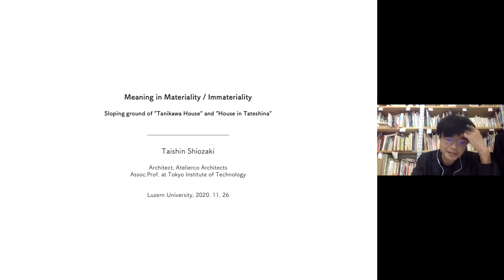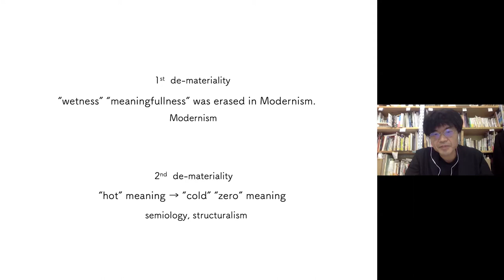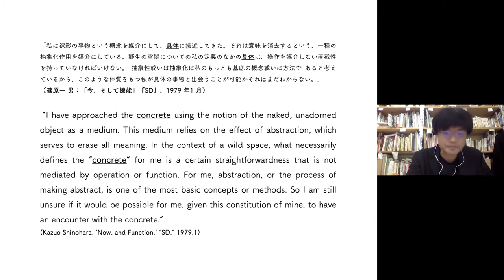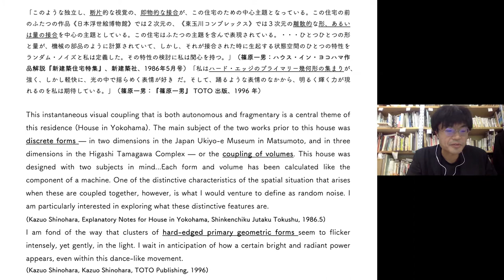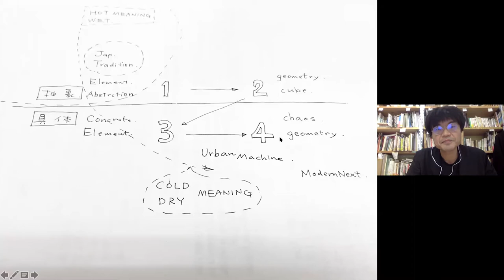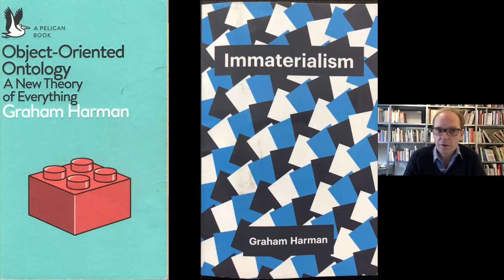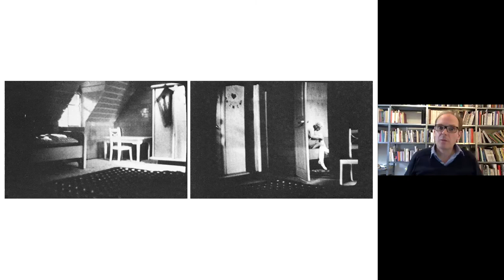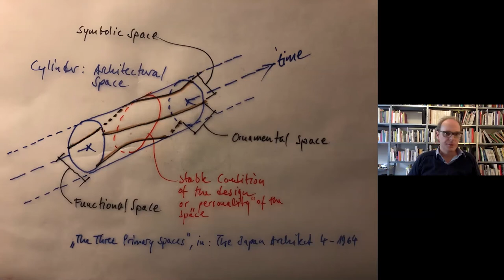Lecture series „Materialisms“: Tibor Joanelly & Taishin Shiozaki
Tibor Joanelly & Taishin Shiozaki

In our autumn talks on "Materialisms", we discussed issues of space and its material articulations as well as phenomena of immaterialities, be it through emergent fields of political, social, digital or ecological changes – or simply by questioning architecture’s traditional position within nature and culture.

Taishin Shiozaki, Associate Professor of Tokyo Institute of Technology is a practicing architect and theorist, based in Tokyo, who assisted Kazuo Shinohara on a series of design projects between 2003 and 2006. He was also co-editor of the monographic issue “Kazuo Shinohara” from JA (no. 93). Tibor Joanelly is an editor at werk, bauen + wohnen in Zurich, and just published the book “Shinoharistics - An Essay about a House” in October. Both were talking on Kazuo Shinohara’s work and thoughts on immaterialities